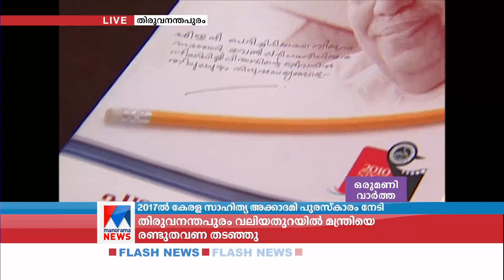പഴവിള രമേശന് അന്ത്യാ‍ഞ്ജലി | Pazhavila Rameshan | Passed Away